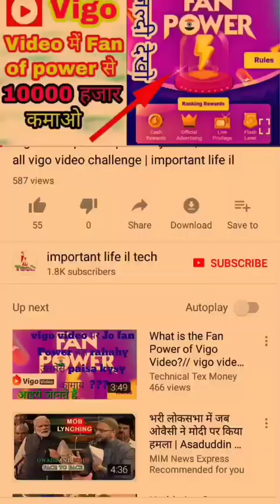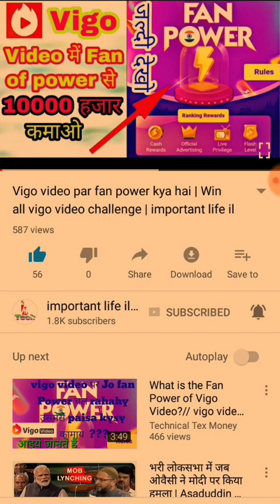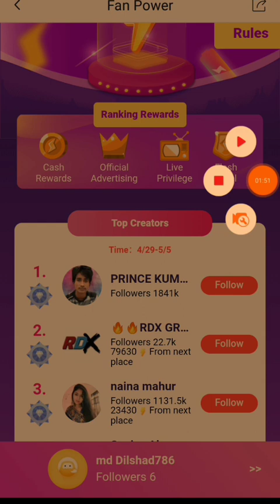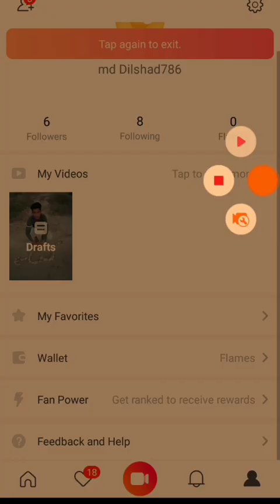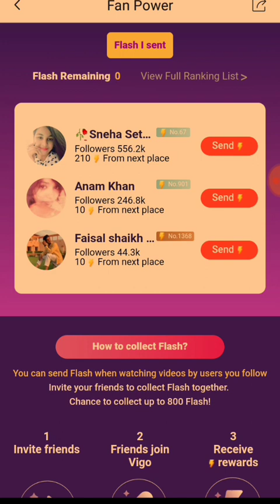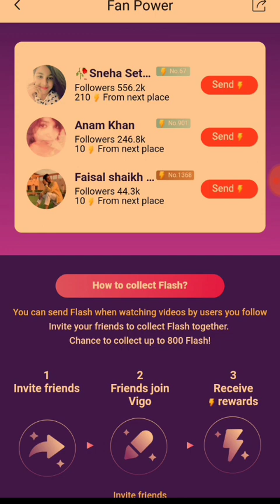How to earn more flash in fan power at Vigo video | win all Vigo challenge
Hello dear freinds.
Is video me Maine bataya Hai
Ki kaise aap Vigo video par fan power me jyada flash kama sakte hsi.
Aur 10000 hajar rs tak kama sakte Hai,

Agar aapko video pasand aaye to